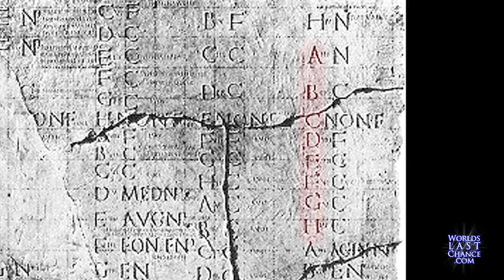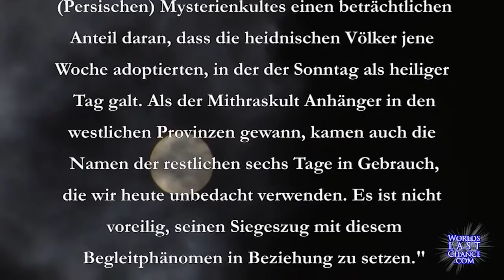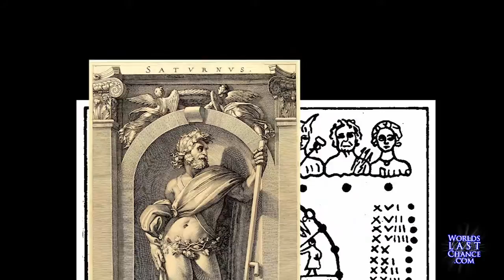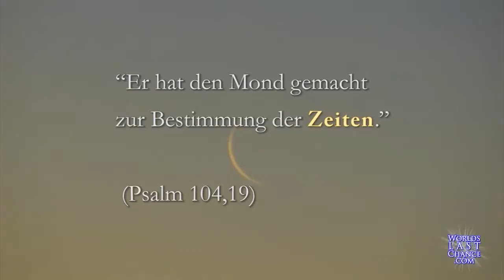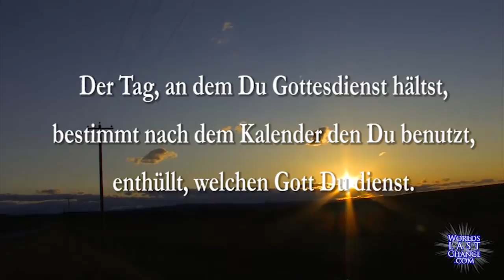Die Geschichte des Julianischen Kalenders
- Wurde der Wochenzyklus nie durch Kalenderänderungen unterbrochen? Ist der heutige Wochenzyklus derselbe, den auch der Messias während Seines Lebens gebrauchte? Wurden die Tage der Anbetung verändert? Schaue Dir dieses Video an, um die Wahrheit über die heutigen Wochentage und über die Wochen, die sich scheinbar ohne Unterbrechung endlos aneinanderreihen, zu erfahren. Derjenige, der den Kalender gestaltet, regiert die Welt und deren Religionen.

Lade dieses und andere Videos KOSTENLOS herunter (Über 400 Videos in mehr als 20 Sprachen!)